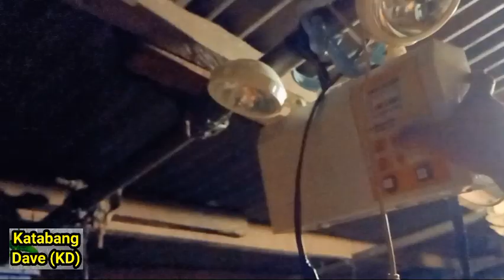Part2 Madiskarte parin Si Lolo elio kahit 72yrs old na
Malakas parin kahit 72 na Si Lolo elyo